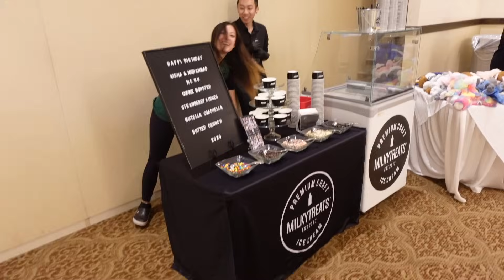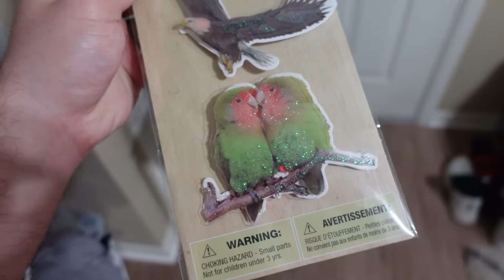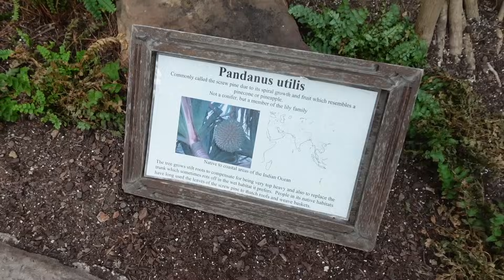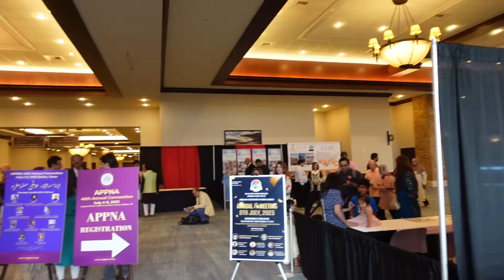اخذت الانفنتي لشركة كارماكس يشتروها مني + جولة عالسيارات والاسعار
اللهم اجعلني خيرا مما يظنون واغفرلي مالا يعلمون ^ــ^